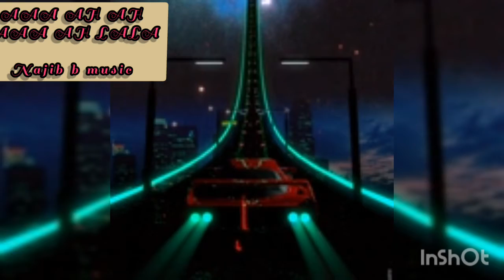AAA AH AH AAA AH-Najib-b(official audio visualizer)AAAAHAHAAAAH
Waa hees uu qadaay hablaha wadago magacaga Ishwaq ,hope waad ladici dontaan,dageysi wacaan. @Najib-B